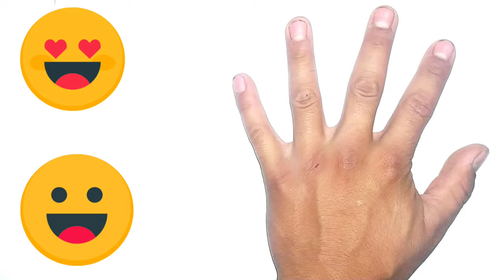drawing a picture of a palm for children and painting it to draw pictures for children